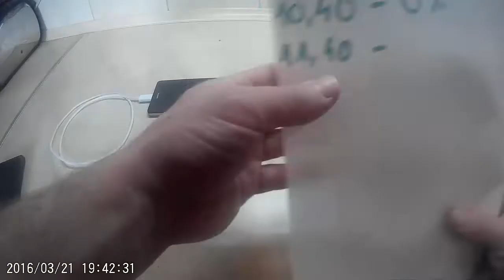power bank na 9v czy naładuje ci telefon, prawda czy kłamstwo ?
przepraszam za pomyłkę to jest ładowarka samochodowa nie zapalniczka zostaw suba :) przepraszam też za złą date  w połowie filmiku ustawieniami sie bawiłem